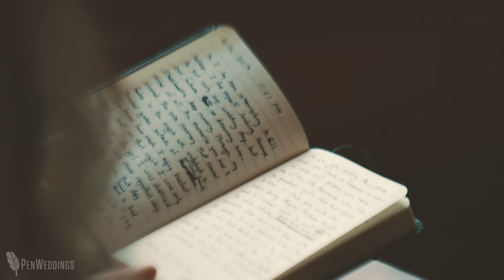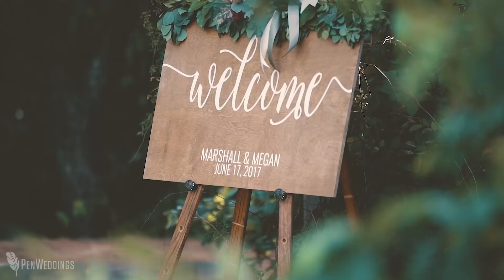Bride runs to her groom! | Emotional Southwind Hills wedding video full of laughter and tears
|| Copyright, PenWeddings ||

Megan and Marshall met at work and fell for each other quickly.  But there was one catch... Megan's dad is the boss.  When they knew they had to be more than "just friends" they asked her father for permission to date, and the rest is history.  We adore their sweet story, and how they love each other with such passion.  Their beautiful Oklahoma wedding at Southwind Hills definitely captured our hearts.

GEAR LIST:
--CAMERAS--
Sony a7sii
DJI Mavic Pro
Canon 1014xls Super 8 film camera
--LENSES--
--SUPPORT--
Sirui P-324S Monopods
Joby Gorillapod
--LIGHTS & LIGHT STANDS--
Comer LED light
Genaray LED light
Manfrotto light stands
--AUDIO--
Tascam DR10L
Countryman B3 Lavalier Mic black Countryman B3 Lavalier Mic white
--BAGS/CASES--
Manfrotto case

"Starts With a Breath" by WILLIS licensed through SongFreedom

THE TEAM:
Filmmaker | PenWeddings
Photographer | Ely Fair Photography
Rehearsal Dinner Venue | Embassy Suites Norman
Wedding Venue & Catering | Southwind Hills
Coordinator | Elaine Tabor
Florals | Trochta's
Cakes | Amy Cakes
Calligraphy | Prairie Letter Shop
Rentals & Decor | Ruby’s Vintage Rentals, Kiah Bailey, BHLDN, Palace&James, and Newly Scripted
Invitations & Stationery | Prairie Letter Shop
Flyover | Justin Lewis - FLS Microjet
DJ/MC | DJ Saad
Hair & Makeup | Chelsey Ann Artistry, Ali Earnheart
Bride's Gown | Morilee by Madeline Gardner, Bella Rose Bridal
Bride's Shoes | Badly Mischka and Keds for Kate Spade
Bride's Veil | Bella Rose Bridal
Menswear | Tuexedo Junction
Bridesmaids' Dresses | BHLDN
Wedding Rings | Direct Diamond of Oklahoma